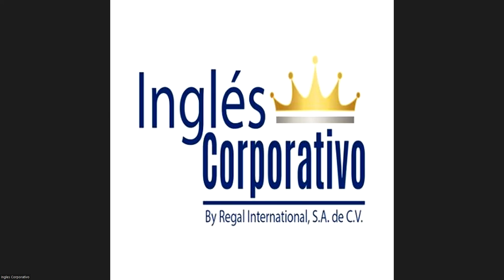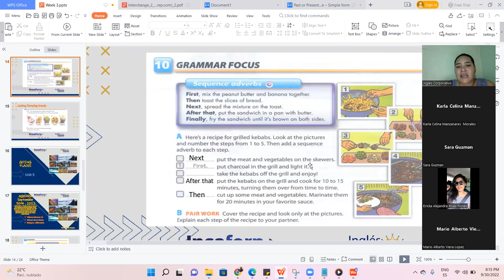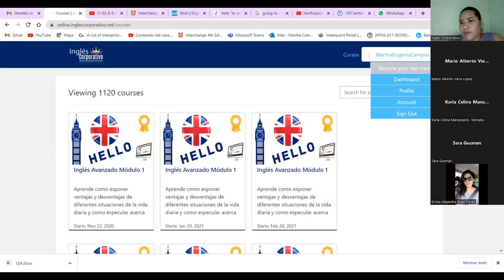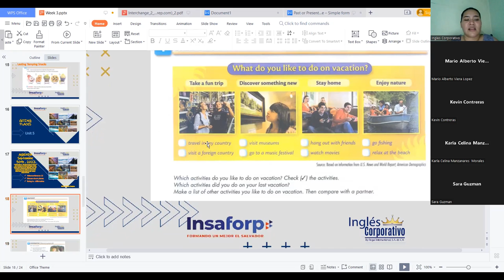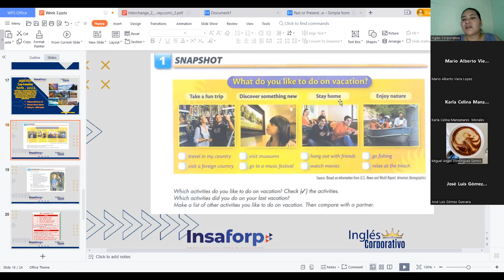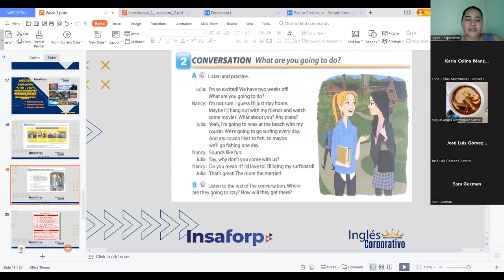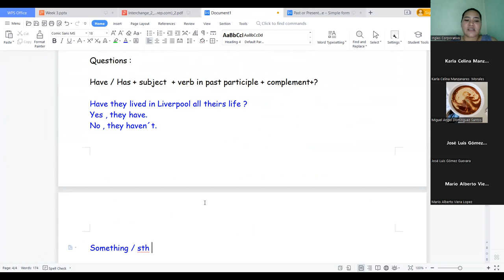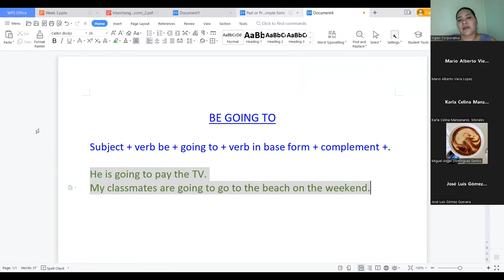Inglés Corporativo- September 30- Be Going To